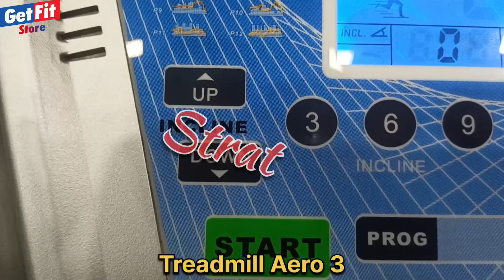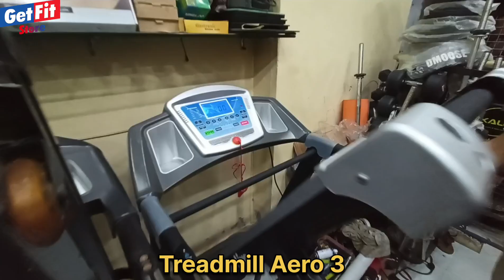Slim Line Treadmill Aero 3 | Durable Exercise Running Machine | Cardio & Gym Equipment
GETFIT STORE :
Slim Line Treadmill |
Model no: 842K Aero3 |
1.5HP DC Motor
Shows feature display
•Speed
•Time
•Pulse rate
•Calories
•Distance
•Emergency stop✓
Bearing limit 110kg ✓Supported
Condition (Slightly used)
Exercise fitness equipment
Looking for reliable and durable fitness equipment? Visit our GETFIT STORE to find a great selection of home exercise equipment specializing in high quality products and great service.
√Treadmills
✓Ellipticals
✓Home gym
✓Cross Trainer
✓Recumbent bike
✓Megnetic Bike
✓Orbit cycling
✓Air walking
✓Body Twister
Shop Details: 👇
At Gulistan e johar Block 19 near Rahat Arcad Building Shop no: 19 GETFIT STORE ;